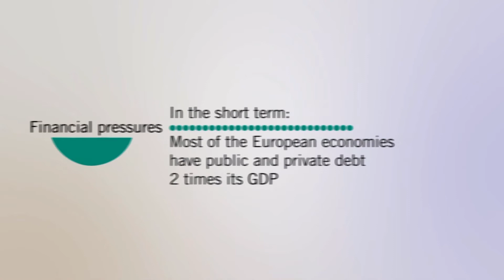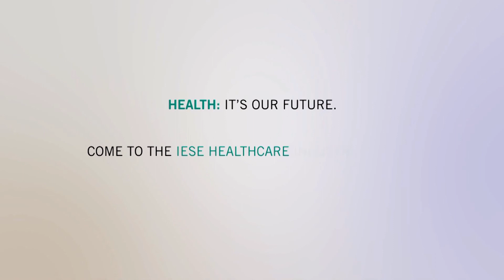Health: It's Our Future. IESE Healthcare Industry Meeting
The IESE Healthcare Meeting offers a first-class platform for top executives, academics and healthcare professionals to share their experiences and seek innovative ways to respond to the incredible changes affecting the industry. It will include keynote speakers who will discuss their insight on the current state and future of the industry, as well as several panels whose members will share experiences and impressions about the key topics in today?s healthcare industry.